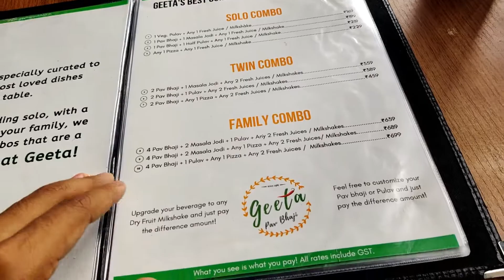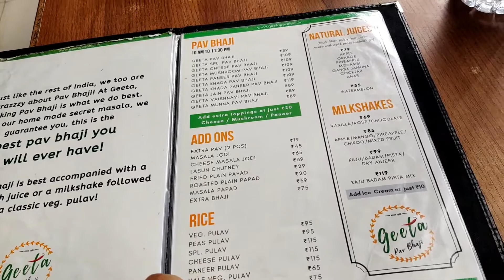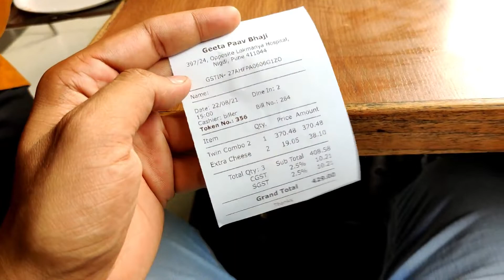Geeta Pav Bhaji || Nigdi Pimpri-Chinchwad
Hey Guys,

I visited the famous Geeta Pav Bhaji which is located in Nigdi, PCMC.